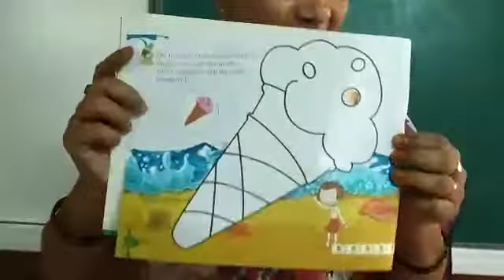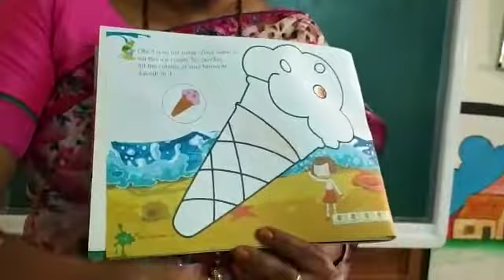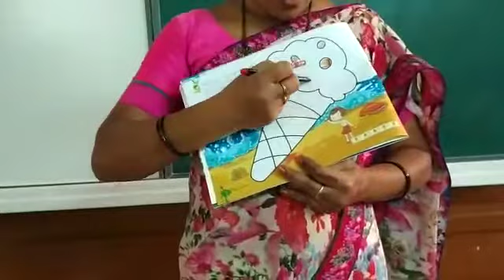Drawing colouring (UKG'KM') 23-9-2020